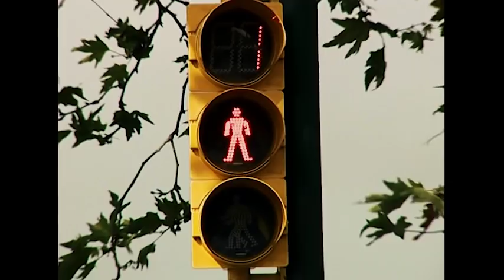Arka Sokaklar - Hayat Kadınını Kim Öldürdü?